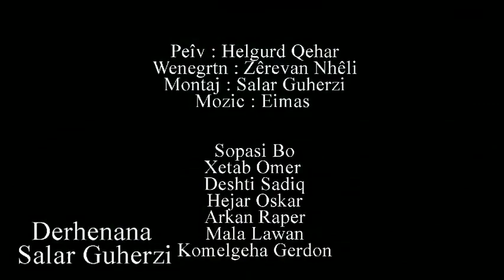Wey Tew .. وەی تەوووو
لە بانگەشەکانی هەڵبژاردنی هەرێمی کوردستان پەیمانی زۆریان بە هاوڵاتیاندا .. کۆتاییەکەی .. وەی تەوووو
(وەی تەوو)
هەلگورد و سنور
دەرهێنان.. سالار گوهەرزی